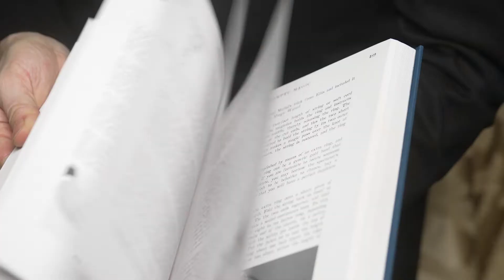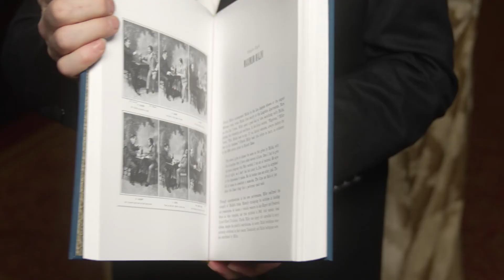Max Malini - King of Magicians, Magician of Kings - Steve Cohen - Squash Pub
This books begins shipping in April 2022!

Max Malini circled the globe eight times, enthralling kings and emperors, czars and presidents. After a private show at the White House, Theodore Roosevelt said, “A remarkable young man and a remarkable performance.”

His techniques, tricks, boldness, and character have become the stuff of legend, inspiring no less than Dai Vernon and Ricky Jay to follow in his footsteps.

Yet for a magician revered by so many, there is scant Malini material in print. Until now.

Through the pages of Max Malini: King of Magicians, Magician of Kings Steve Cohen - star of New York's hit show Chamber Magic - details a wealth of never-before-revealed information, both instructional and historical.

From the methods behind Malini's famous Block of Ice Production and Blindfolded Card Stab, to the techniques he used for card control, forcing, and palming, as well as a lengthy discussion of the Malini Egg Bag and the Button Biting stunt that made him famous, this new work is a virtual tell-all how-to tome.

But the book explains far more than the mechanics of Malini's magic. It gives new insight into his presentations, his personality, and explains how these factors made him famous.

Further complementing the instructional text is the most extensive and revealing look at Malini's life published to date. Cohen's meticulous research uncovered dozens of unknown stories and photos that reveal the breadth of Malini’s role in early twentieth-century magic.

Woven into his life story are accounts of his performances in India, South America, and Australia (where Malini was suspected to be a wartime spy), "tales of boldness," as well as chronicles of many of the famous instances of chutzpah - both in performance and everyday life - that made Malini truly extraordinary, and helped him become a genuine legend.

The Malini book contains:

• Over 500 pages, with 200 instructional photographs
• Detailed descriptions of 95 Malini tricks & methods
• Images of Malini’s own props from David Copperfield’s private museum
• A transcription of Ozzie Malini’s recollections of his father
• A touching biography
• Rare Malini memorabilia, including previously unpublished images

A large format cloth bound book; 8 x 10", with period-style smyth-sewn cloth binding stamped in gilt, black, and blind. Each copy weighs five pounds!

"Steve Cohen has provided a fitting tribute to one of magic’s most lauded performers. The book provides a seamless tapestry of history and techniques that, lavishly illustrated and passionately researched, brings Malini’s story to life. It is a book to enthuse any lover of magic and whether you are a performer or historian, you’ll find much to enjoy."

-Genii Magazine (Feb. 2022)